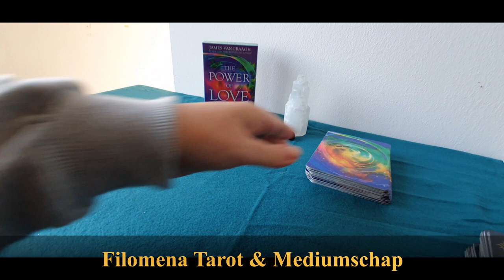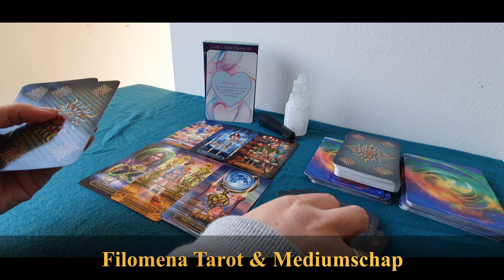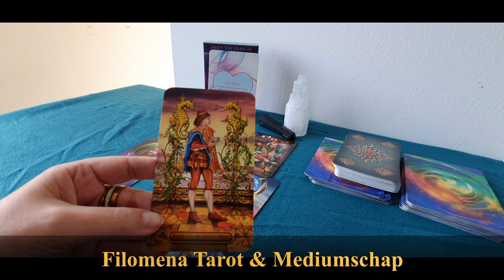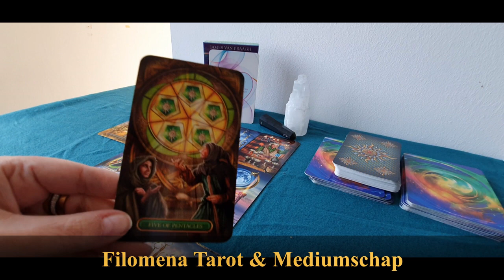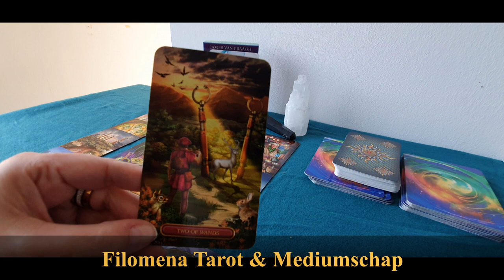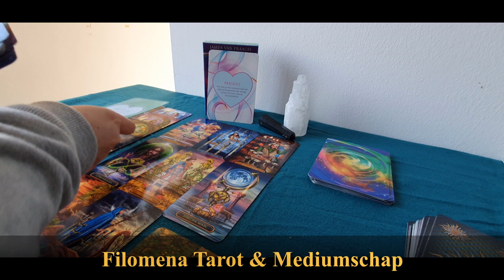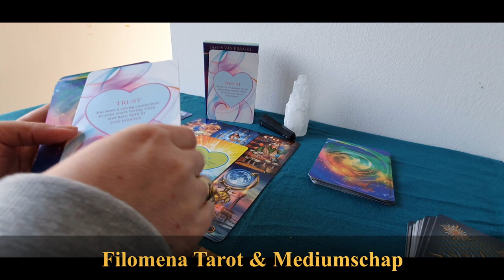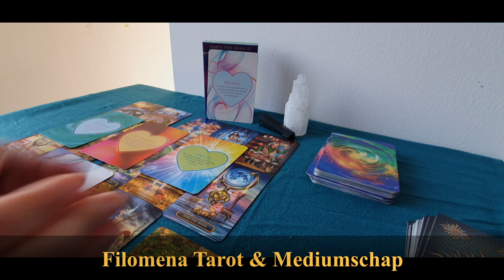Waterman begin November